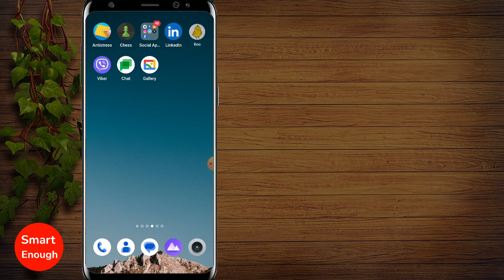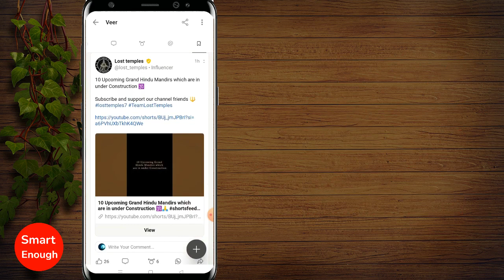How to Find Saved Post on Koo App?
How to view saved post on Koo App? How to see post which i have saved on Koo app? How to see list of all the post which i saved on Koo app on android device? Is there a way to find all the saved post on Koo app?

Koo app allows you to save post which you like to read later or whenever you want? In this video i have shown way to find all the saved posts.